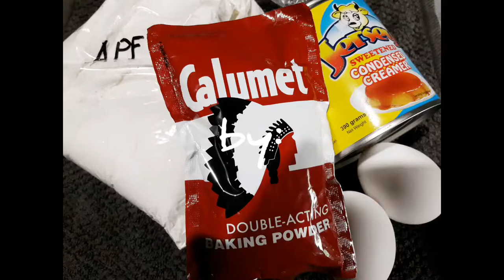Condensed milk cake w/o Oven w/o electric mixer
Here is a full recipe of the trending no oven